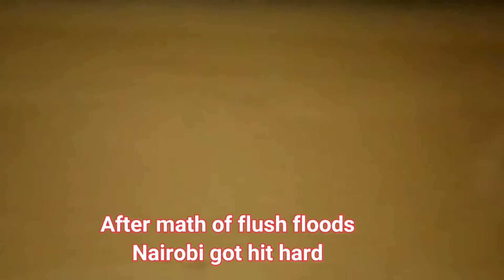Water Damage Restoration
Flood damage experts